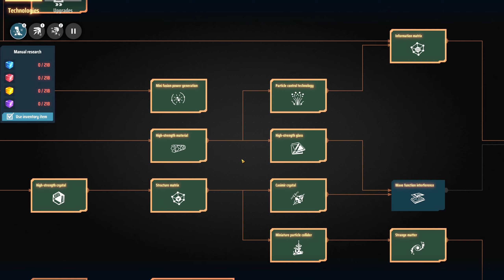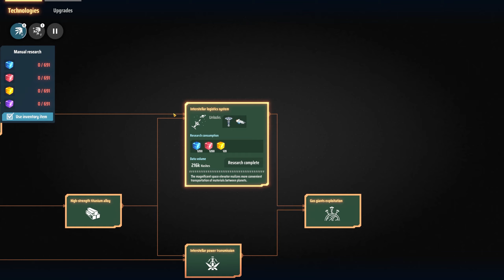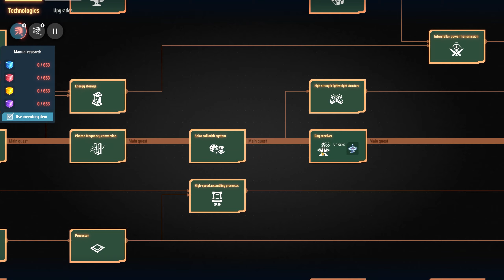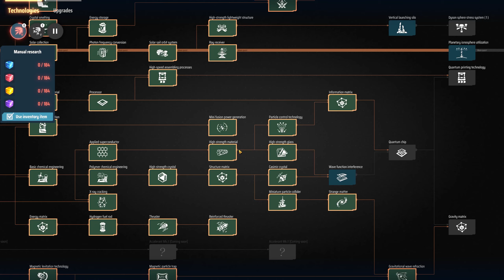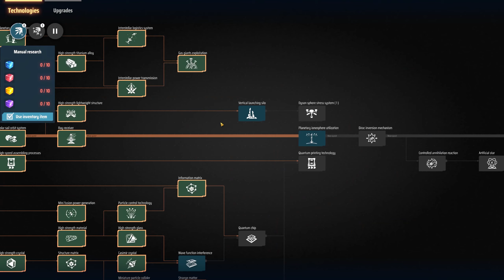💫DYSON SPHERE PROGRAM - GELBE Science erklärt! WIE am BESTEN starten ? Tutorial & Tipps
GELBE Matrizen! Die erste große Herausforderung, da wir unseren geliebten Heimatplaneten verlassen müssen! Wie gehe ich das am Besten an ? Was muss ich mitnehmen für die erste Base auf einem anderen Planeten ? Das und viel mehr beantworte ich euch in diesem kleinen Tutorial :) Viel Spaß damit!

0:00 Intro
0:49 Forschung vor der Reise
1:48 Gelbe Forschung vorbereiten
5:54 Reisevorbereitung (Items)
8:34 Planetenauswahl
11:03 Ready for TakeOff!
14:13 Kopfnuss (Landung)
19:30 Back to Earth (oder Heimatplanet)
22:06 Mega Cooles Outro (NICHT VERPASSEN, OHNE WITZ)

Dyson Sphere Program hat einen überraschend starken Early-Access-Verkaufsstart auf Steam hingelegt. Die Aufbau- und Produktionssimulation von dem chinesischen Indie-Studio Youthcat Games (nur fünf Mitarbeiter) und Publisher Gamera Game hat sich in vier Tagen bereits über 200.000 Mal verkauft (Preis: 16,79 Euro). Auch die Resonanz der Spieler auf Steam fällt "äußert positiv" aus